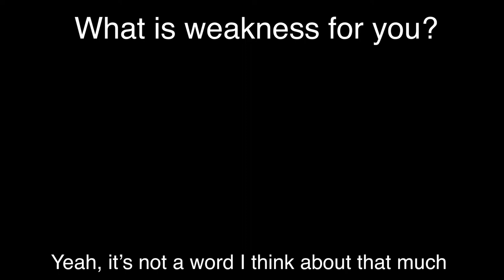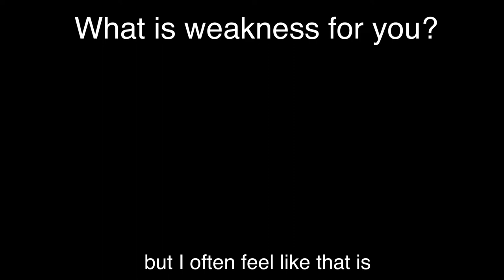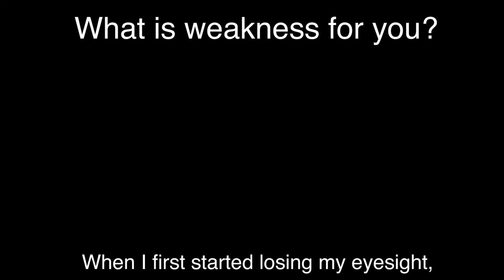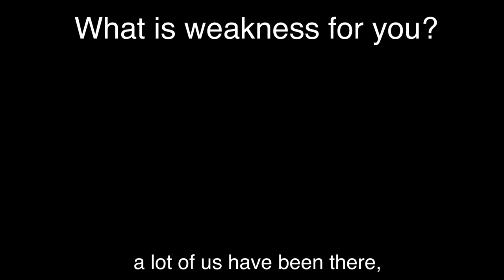Molly Joyce - Weakness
Molly Joyce, an artist motivated by and through and because of disability, an artist with “serene power” (The New York Times), announces her new work, "Perspective." At the age of seven, Joyce’s left hand was nearly amputated in a car accident. After two decades of rejecting the label, Joyce now proudly identifies as disabled, using her impaired left hand to play her vintage toy organ, an instrument seemingly custom-built for her impairment, with “superb effect” (The Wire). On Perspective, Joyce moves beyond her own disability to highlight voices of the wider disabled community—both literally and figuratively.

“For a long time, I wondered how to authentically highlight voices and viewpoints of the disability community, an incredibly diverse yet unified identity, and experience,” says Molly Joyce. “I hope Perspective offers singular insights into these outlooks by valuing the disabled experience as one all can learn from and engage with.”

Credits:

Molly Joyce, composer and performer
Michael Hammond, producer, mixing engineer, mastering engineer

Halcyon Arts Lab, DC iteration commissioner
Surel's Place, Idaho iteration commissioner
Open Arms Dance Project, Idaho iteration producer and collaborator
Dr. Tom von Sternberg and Eve Parker, Minnesota iteration commissioners
The Great Northern Festival, Minnesota iteration producer

Metropolis Ensemble, Assistant Producer

Sandy Guttman, Project Curator

Perspective was produced with residencies at Bemis Center for Contemporary Arts, Halcyon Arts Lab, and Surel's Place.

Perspective was developed with presentations at Americans for the Arts, Ars Nova, Bemis Center for Contemporary Arts, Gaudeamus Muziekweek, Hirshhorn Museum and Sculpture Garden, The Momentary, National Sawdust, and The Peace Studio.

Special thanks to: Rachel Adams, Megan Brandel, Nicole Dowd, Jodi Eichelberger, Marne Elmore, Greg Hahn, Judi and Ed Joyce, Michael Kaufmann, Cynthia Post Hunt, Emma Saperstein, Ben Swartz, and Aisha White.

First Iteration // Halcyon Arts Lab in Washington, DC
Day Al-Mohamed
Sabrina Epstein
JJJJJerome Ellis
Shannon Finnegan
Matthew Flanagan
David Furukawa
Jerron Herman
Nicole Kelly
Miso Kwak
Lachi
Robert McRuer
Michael Marceau
Diego Mariscal
Robin Marquis
Yoshi Nakamura
Adam Roberge
Tom Shakespeare
Stefan Sunandan Honisch
Peter Wehrli
Erin Weierbach
Alice Wong

Second Iteration // Open Arms Dance Project and Surel’s Place in Boise, ID
Kristen Beaver
Megan Brandel
Gail C. Hawkins
Hava Fisherman
Heather Marie
Cade Willes *interviewed with grandmother Kay Willis

Third Iteration // The Great Northern Festival in Twin Cities, MN
Katie De Leo
Richard Grimm
Arbdella Hudson
Katrina Jirik
Kevin Kling
Amoke Kubat
Gaelynn Lea
Chris Martin
Nicole Mary Milligan
Leslye Orr
Atlas O. Phoenix
Donna Ray
Gabriel Rodreick
Danny Roherty
Matthew Sanford
Andy Slater
Nathan R. Stenberg
Poppy Jean Sundquist
Mai Thor
Debbie Towey

Day Al-Mohamed
Sabrina Epstein
JJJJJerome Ellis
Shannon Finnegan
Matthew Flanagan
David Furukawa
Jerron Herman
Nicole Kelly
Miso Kwak
Lachi
Robert McRuer
Michael Marceau
Diego Mariscal
Robin Marquis
Yoshi Nakamura
Adam Roberge
Tom Shakespeare
Stefan Sunandan Honisch
Peter Wehrli
Erin Weierbach
Alice Wong

Kristen Beaver
Megan Brandel
Gail C. Hawkins
Hava Fisherman
Heather Marie

Katie De Leo
Richard Grimm
Arbdella Hudson
Katrina Jirik
Kevin Kling
Amoke Kubat
Gaelynn Lea
Chris Martin
Nicole Mary Milligan
Leslye Orr
Atlas O. Phoenix
Donna Ray
Gabriel Rodreick
Danny Roherty
Matthew Sanford
Andy Slater
Nathan R. Stenberg
Poppy Jean Sundquist
Mai Thor
Debbie Towey